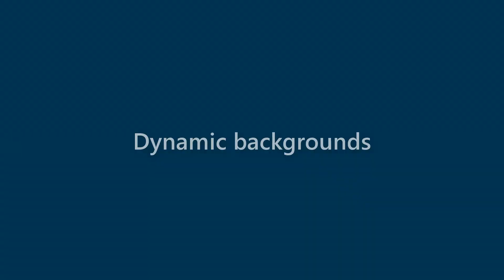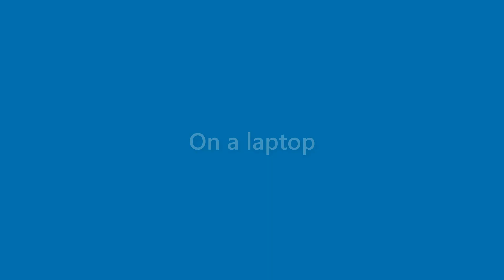Daryl Meyers - appearance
Name Look - Daryl Meyers - appearance. In this video we present "Daryl Meyers" name look and feel in various scenarios.
This video will cover:
How does "Daryl Meyers" look as a personal letterhead?
How does "Daryl Meyers" look on a business card?
How does "Daryl Meyers" look on a computer/laptop screen?
How does "Daryl Meyers" look with different background colors?
How does "Daryl Meyers" look with various fonts?